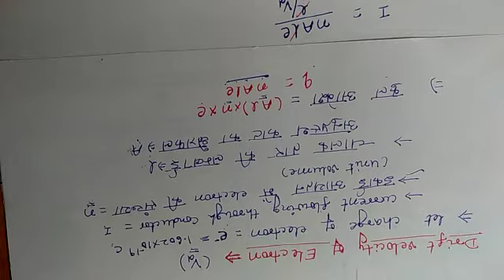Drift velocity and voltage by amit Kumar